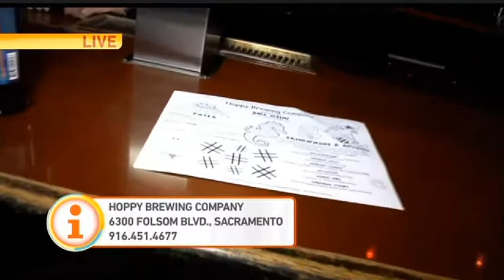Hoppy Brewing Company - Easter 2015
Scott Patterson with Good Day Sacramento's Nha Nguyen on promoting Hoppy's Easter features.